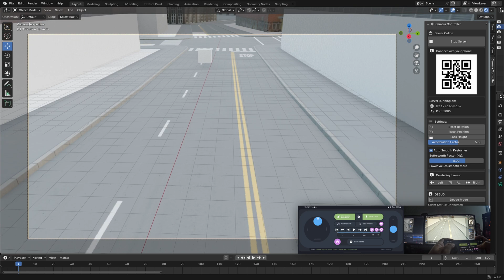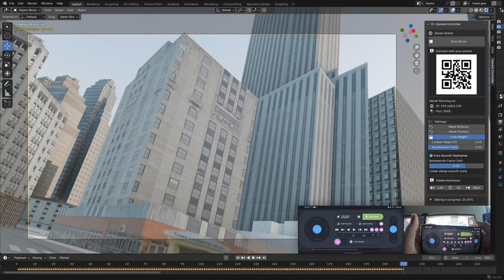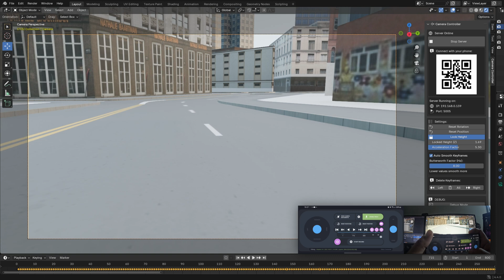How to Create Realistic Running Movements in 3D - Blender Camera Controller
Hey, everyone!

Here’s a quick tutorial on how to use the Blender Camera Control Addon to create realistic camera movements. We use the phone's rotation sensors to simulate a real camera, generating authentic shakes.

Step 1: Initial Setup
After connecting your device, move the camera to the desired position to start the movement.

Once you’re in the ideal position, click the "Lock Height" button. This option locks the camera height relative to the 3D world, ensuring that when moving forward, the height remains unchanged.

Step 2: Adjustments Before Recording
Adjust the camera height and run a few tests to check if the acceleration speed and inertia feel right before recording.

Step 3: Recording the Movements
Move the camera forward.

Once everything is set up, click "Record".

Simulate running shakes by moving your phone side to side.

You can stop, look around as if observing your surroundings, and resume running.

Perform several tests until you achieve the best results.

Step 4: Finishing the Recording
The recording will stop automatically when it reaches the end of the timeline. If you want to stop earlier, just click "Stop Recording". After that, wait for the keyframe bake to be completed.

Step 5: Reviewing and Editing Movements
Use the application's timeline to review the recorded movements.

You can move the timeline by clicking and dragging left or right.

Navigate to the first or last frame, or advance frame by frame.

If something doesn't look right, you can delete the movements and redo them.

Conclusion
And that’s it, folks! As you can see, simulating a real camera in 3D using the Blender Camera Control Addon is very simple. Even if you use another software like Maya, Houdini, or Cinema 4D, you can simply download Blender (which is free!), create your camera movements, and export them to any software you want.

Download the Open Alpha now on Gumroad and try it yourself!